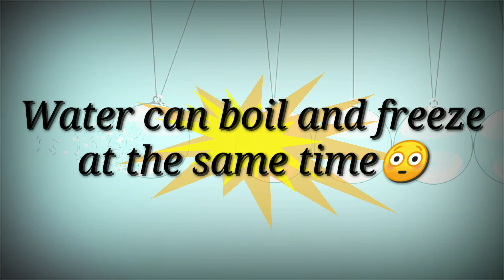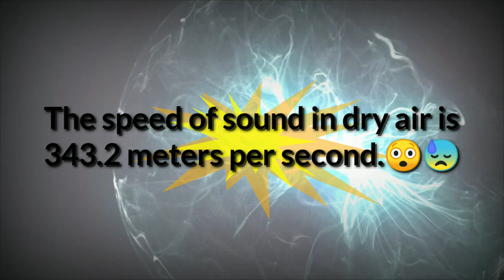Physics Facts | Unknown Facts